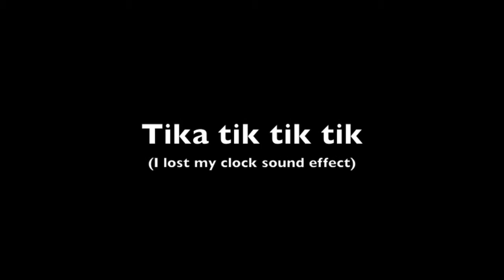How To Play "Ib" Like A Noob (4)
I apologize for the quality of this instalment, but if you've watched this far, you must be used to it.

Anyway, more screaming, needless complications, and Garry.